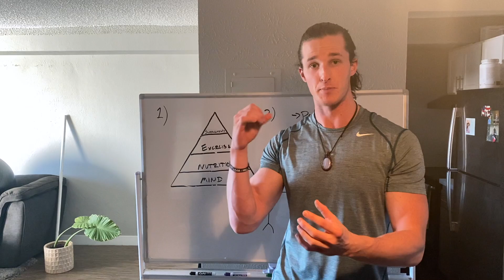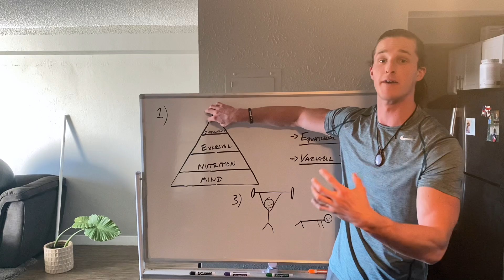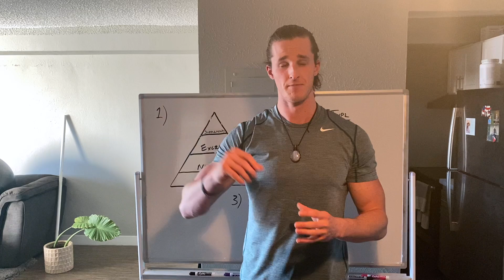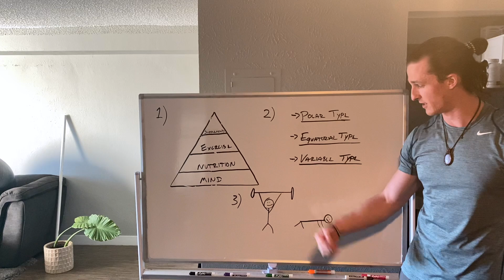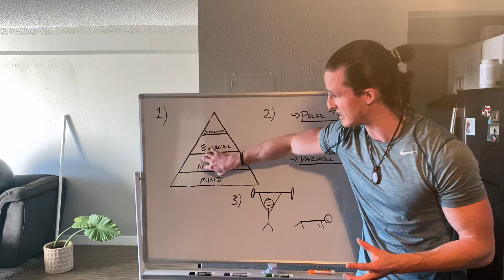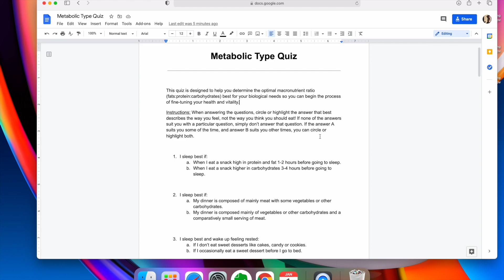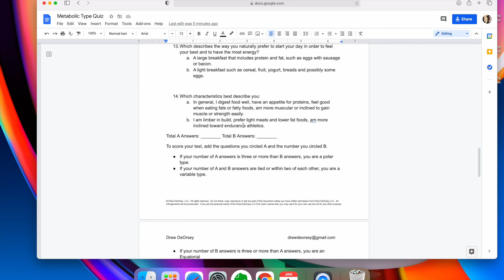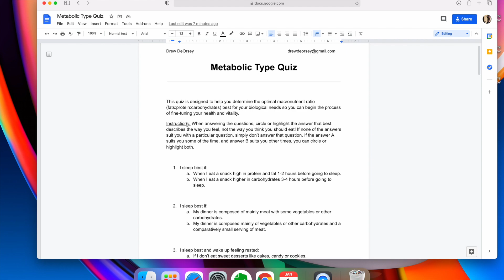Top 3 Habits You Need to Burn Fat AND Keep It Off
FREE TRAINING VIDEO REVEALS:

- A proven system that predictably helps you burn 1-2lbs of fat per week regardless of how much you've struggled in the past
​- How to eat according to your unique biological needs and why you must stop following mainstream nutrition advice
​- Why you need to go ALL IN on crafting the "winners mindset" if you want want the discipline needed to achieve and sustain great results
​- The most effective way to workout for rapid fat loss

If you want to burn fat fast and create a healthier + happier life then make sure you download the FREE worksheet that goes along with this video.

🎁 How to BURN FAT & BUILD THE BODY OF YOUR DREAMS by developing a unique eating plan that fits YOUR needs (free case study)

🙌 BODY LIFE MASTERY PROGRAM! We're open for enrollment. Schedule your FREE One-on-One Coaching Call Today & Manifest Your Dream Body (Sports are limited):

My IG page is where I share daily insights on everything related to fitness, nutrition, and reprogramming your subconscious mind.